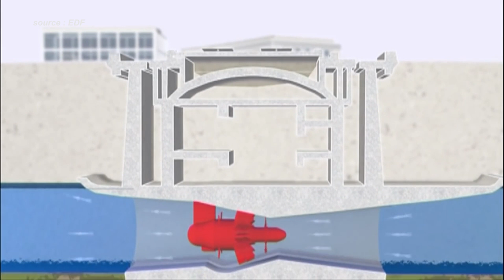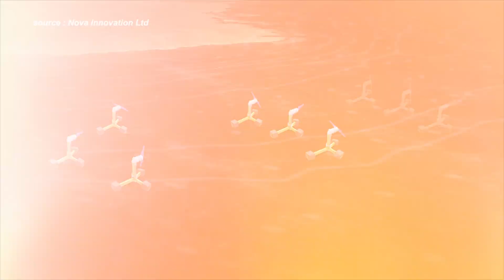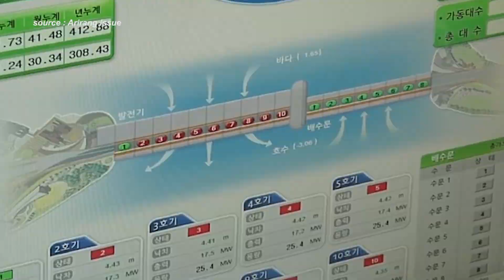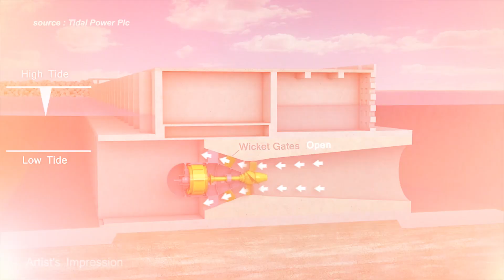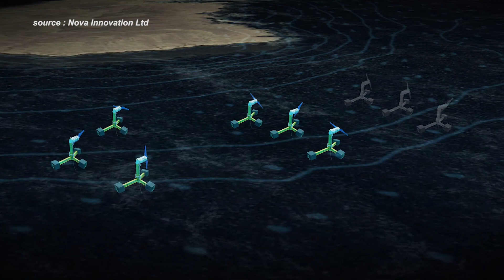Pembangkit Listrik Gelombang Laut (Tidal Energy) dan Potensinya di Indonesia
Sahabat, seperti yang kita tau energi merupakan unsur penting bagi kehidupan, maka dari itu manusia terus mencari sumber - sumber energi yang bisa dimanfaatkan.

Energi tidal atau disebut juga energi pasang surut merupakan sumber energi yang masih tergolong baru dan memiliki potensi besar untuk dapat dimanfaatkan

Nah seperti apa sih energi tidal ini, bagaimana cara kerjanya, seberapa besar potensina utnuk dapat dimanfaatkan khususnya di Indonesia,

saksikan jawabannya dalam video kali ini! Pembangkit Listrik Gelombang Laut (Tidal Energy) dan Potensinya di Indonesia

00:00 Intro
00:57 Mengenal Energi Tidal
02:32 Mekanisme dan Pemanfaatan Energi Tidal
03:27 Turbin Lepas Pantai
04:11 Bendungan Pasang Surut
04:57 Laguna Pasang Surut
05:25 Keunggulan Energi Tidal
06:17 Potensi Energi Tidal di Indonesia